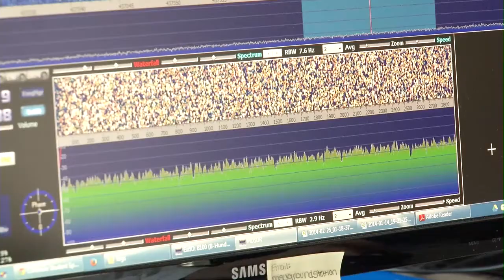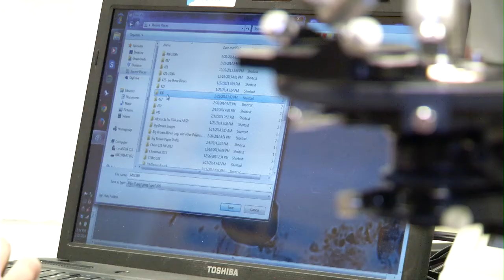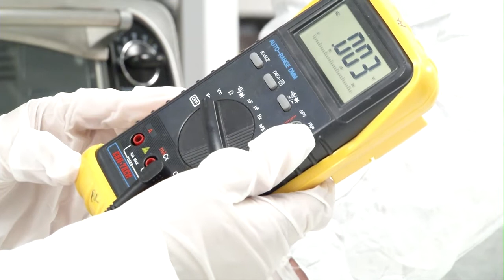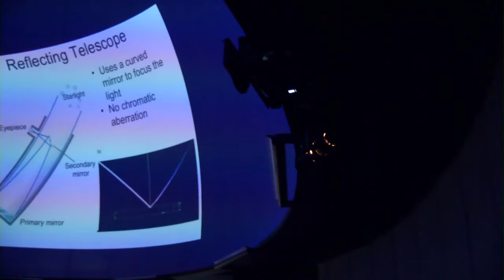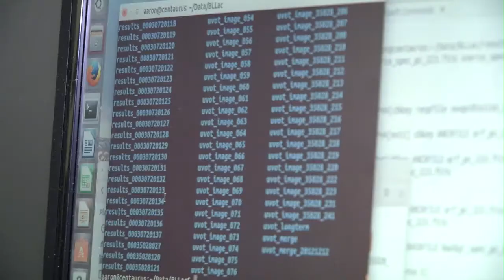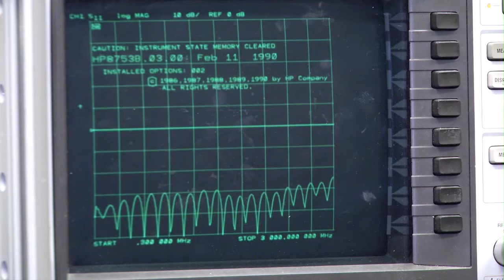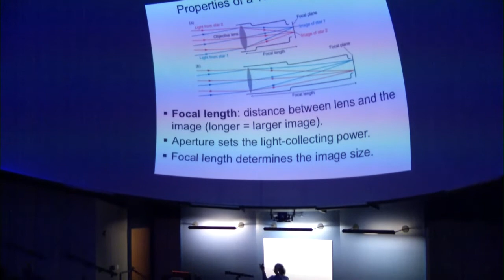Earth and Space Science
Morehead State University's Earth and Space Science program offers students hands-on experience in a real world learning environment.